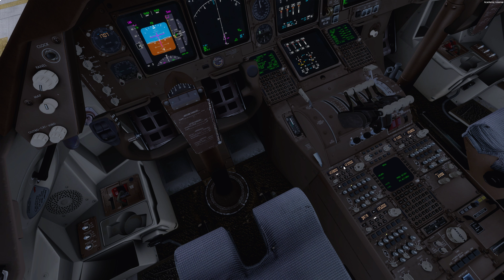P3D V 4.2 Munich to JFK Part 1 |Atlas Air 656